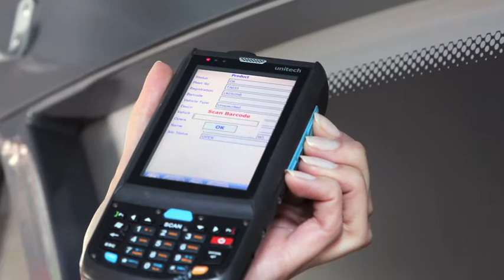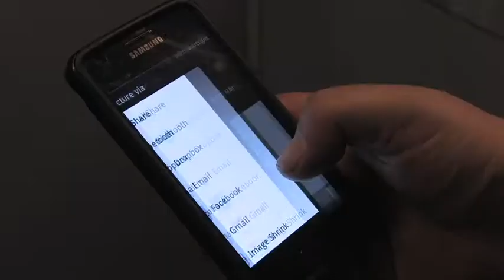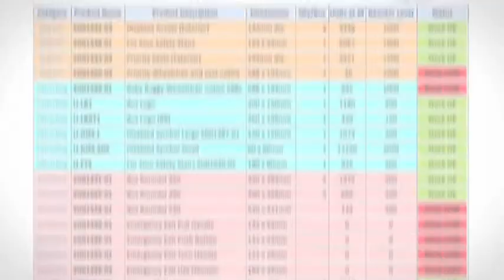Transport for London - Managing Bus Labels & Notices: Case Study | Stewart Signs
See how Stewart Signs manage the labels and notices aboard over 8500 buses for Transport for London.